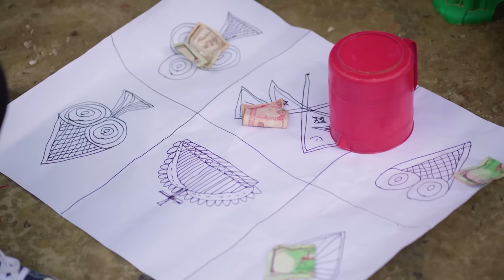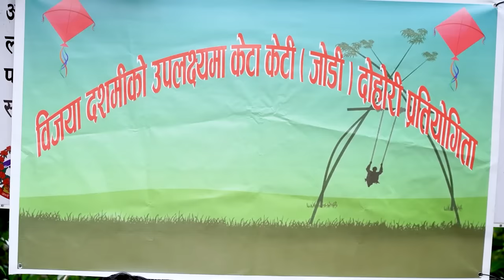LastaaTehi।Epi:67। । Nepali Serial।Daman Rupakheti/Netra prasad Adhikari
Digital Content Managemant :-
Bhimsen Adhikari

Character :-
Damana Rupakheti
Surendra K.c
shibahari baraghi nepal
Niraj Nepal
Sushila Niraula (Bimli)
swostika lamichane

etc.

Production Manager:-
Homnath Timalsina

Light :-
Deepak Rayamajhi

Makeup :-
Minu Kumai

Camera :-
Sagar Khadka

Editor  :-
Bhimsen Adhikari

Story/direction    :-
Daman Rupakheti